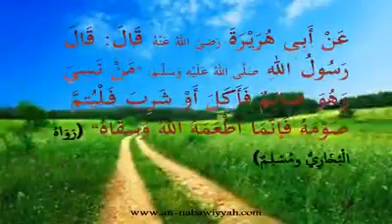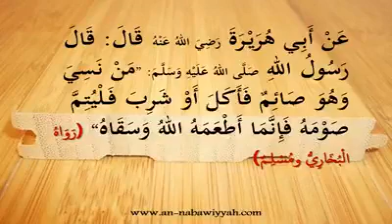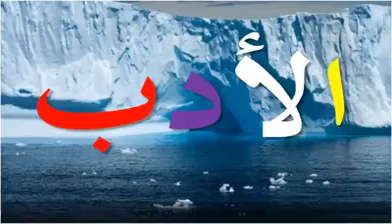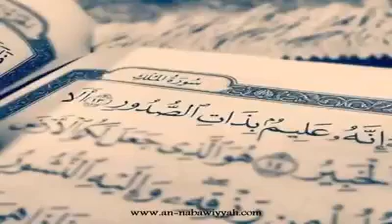Whoever eats or drinks by mistake while fasting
A short explanation on Hadeeth "Whoever eats or drinks by mistake while fasting".